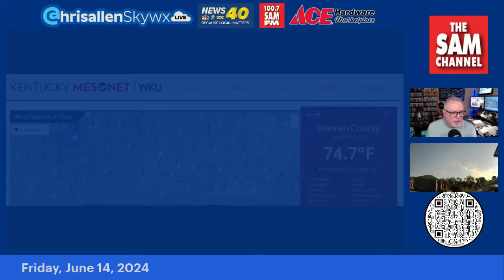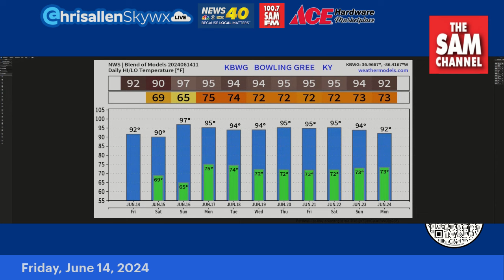The 90's Are Here To Stay Awhile: Chris Allen Live Friday, June 14, 2024